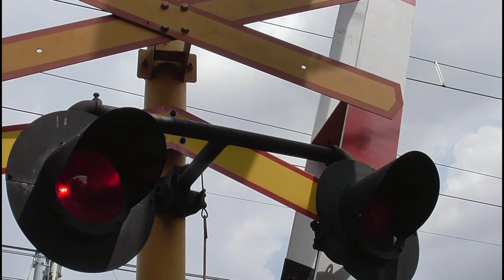RAINSHOOT !! Cara Buka Palang Kereta Api Alkmaar Model Handle Generator Saat Hujan Deras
Adalah JPL 5A Perlintasan Kereta Api KRL Martin Marsya yang terletak di jalan Hadiah Grogol Jakarta Barat yang menggunakan Palang Pintu Kereta Api Alkmaar Belanda model HG (Handle Generator) dengan cara pengoperasiannya digoes seperti pedal sepeda dan pada kesempatan ini saya akan melihat cara pengoperasiannya buka tutup palang kereta api yang kebetulan juga saat ini sedang turun hujan .

Selamat Menyaksikan .